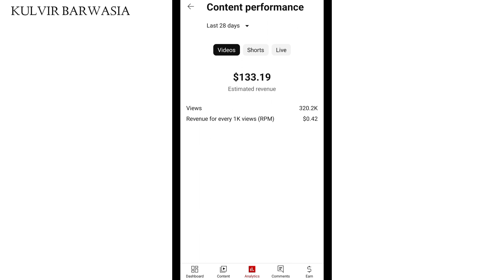Finally YouTube Shorts Monetization Start Ho Gaya | Shorts par 1000 views ka kitna paisa milta hai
shorts video, short film, shorts song, shorts funny, shorts dance, shorts in tamil, shorts youtube, shorts monetization

Related Tags--
Shorts monetization 2023,Shorts monetization update,Shorts monetize earning,Shorts monetize kaise kare,Shorts monetization update today,Shorts monetization 1 February,Shorts monetization revenue,Shorts par 1000 views ka kitna paisa milta hai

Other Tags -
YouTube shorts ads kaise lagaye,
Shorts par ads kaise lagaye,
Shorts feed ads kya hai ,
Shorts video par ads kaise lagaye,
Shorts monetize kaise kare,
Shorts monetize kaise hota hai ,
Shorts monetization kab se start hoga ,
Shorts monetization kaise hoga,
Shorts monetization kaise kare 2023,
Shorts monetization ka option nhi aa rha ,
YouTube shorts se paisa kaise kamaye,
YouTube shorts se kitna paisa milta hai ,
YouTube shorts par ads kaise lagaye,
YouTube shorts par ads lagane ka tarika ,
YouTube shorts par ads kaise lagte hain

About This Video- Dosto Aaj Ki Is Video Me Maine Aapko YouTube Shorts Monetization Ke Bare Me Bataya Hai Ummeed Hai Apako Ye Video Bahut Hi Jyada Pasand Aayega Thnak You So Much.

manoj dey, how to get views, views down, youtube, youtube bug, youtube glitch

Hello Friends Is Video me aap sabhi ko bataya hu ki YouTube shorts monetization suru ho chuka ab aap youtube per shorts daal kar paise kama sakte hai